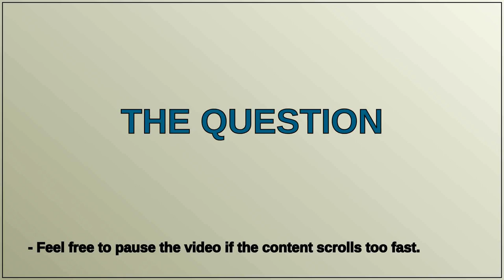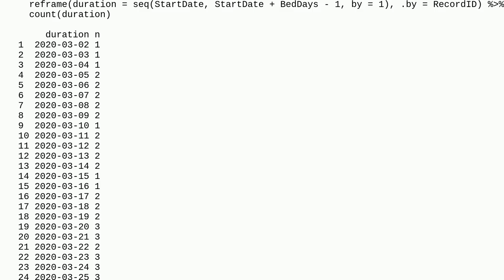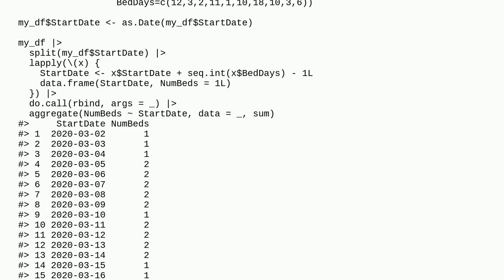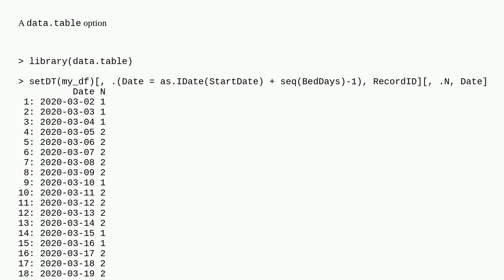Group and count date in R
A special thanks goes out to the community

  date r